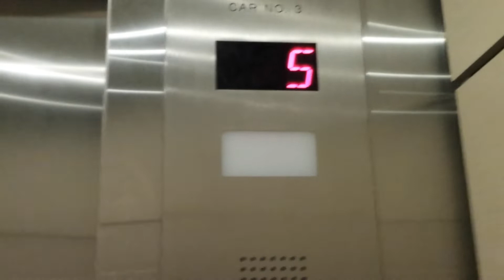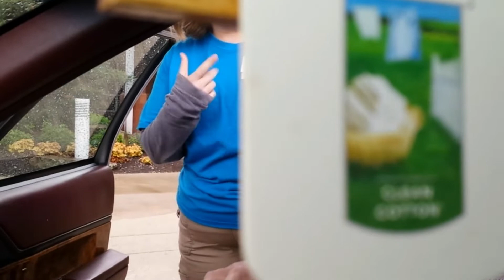Taking Patti Home From The Hospital 05112019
Check out my LIVE video from last night for more detail. "Hospital Jailbreak".  Be sure to give this good news a thumbs up!

(Include Gift Receipt)

Fan Mail/Brand Review Requests:
C. Cross
8522-1A Lakeside Dr

---Helpful Links

Get Cash Rebates on your Groceries and More!  Redeem your first receipt  (any 1 item) within 5 days for a $10 bonus!